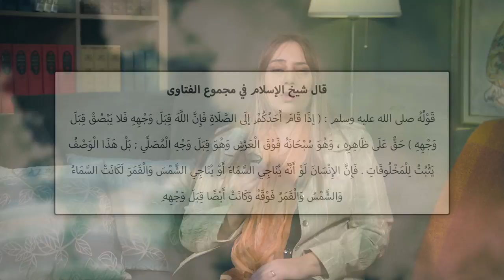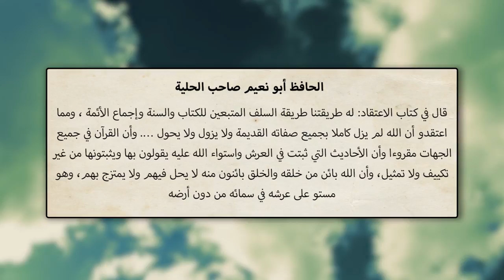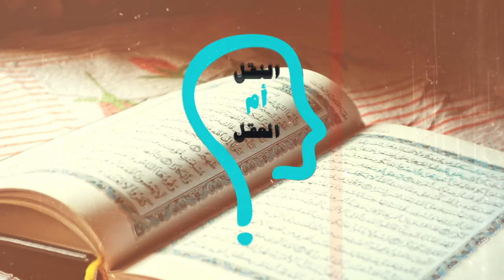برنامج النقل أم العقل - الحلقة 51 - ابن حجر يخالف إجماع أهل السنة